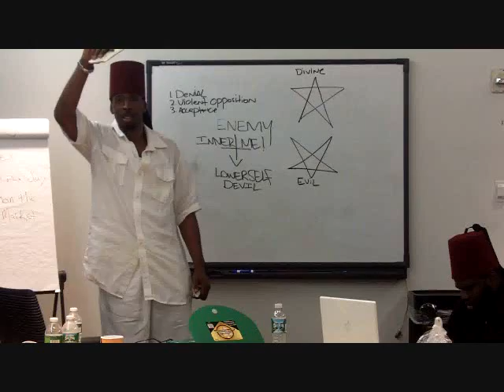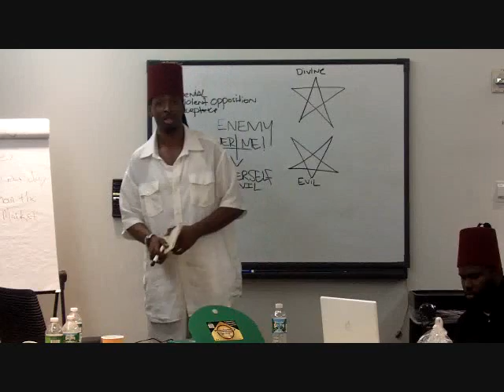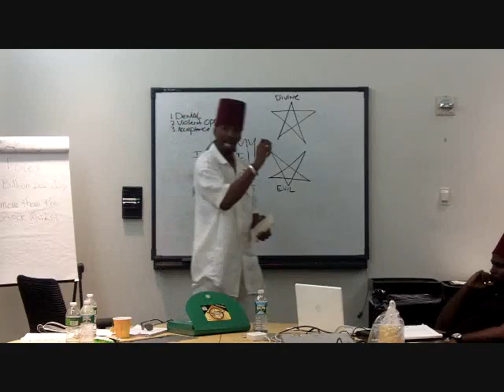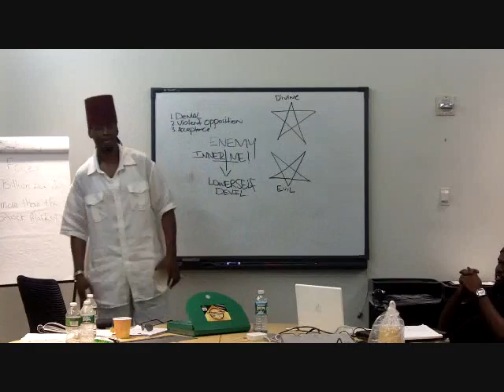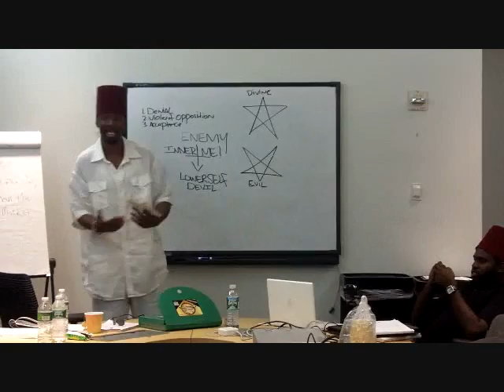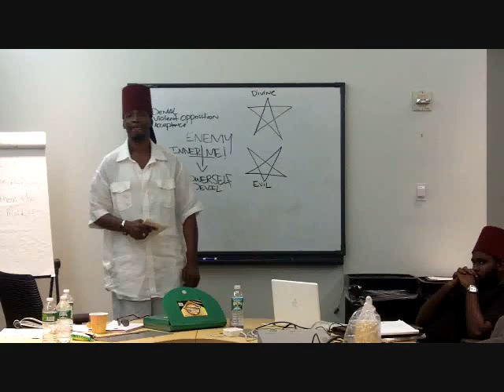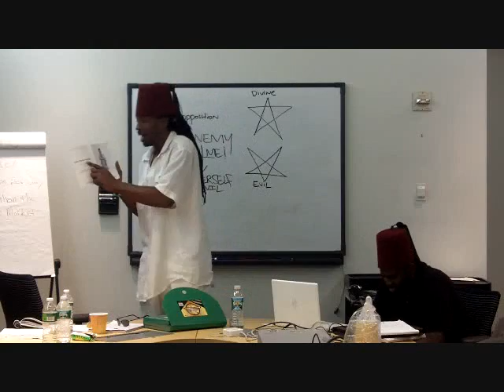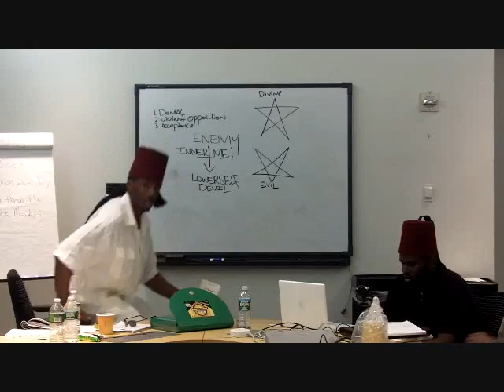MOORS BUILDING 2. LORD ABBA EL JULY 2010